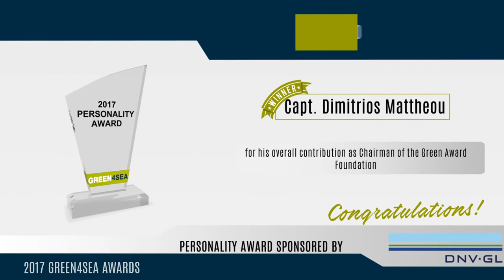2017 GREEN4SEA Awards - Highlights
The winners of the 2017 GREEN4SEA Awards were presented on April 4th at the Yacht Club of Greece. The GREEN4SEA Awards were awarded to organizations that demonstrated outstanding performance within the scope of fostering Environmental Excellence & Sustainable Shipping following an open nomination process.

The winners of the 2017 GREEN4SEA Awards are:

SEA\LNG received the GREEN4SEA Initiative Award, sponsored by OCEANKING, for bringing together industry’s key players with the aim to break down the commercial obstacles and transform the localized use of LNG as a marine fuel into a global reality. Other short-listed nominees for this category were: GloMEEP, Liberian Registry, Magnuss and Ursus Maritime Capital.

DFDS received the GREEN4SEA Clean Shipping Award, sponsored by ERMA FIRST, for shedding its focus on green shipping by introducing more efficient ship operations, rewarding crews for reducing fuel consumption, sharing best practices among the ships’ crews and investing in scrubber installations. Other short-listed nominees for this category were: Ecoslops, GMS, Port of Rotterdam and Sustainable Shipping Inititiative.

ABB received the GREEN4SEA Technology Award, sponsored by Verifavia Shipping, for providing Sea Water Cooling Pumps and Engine Room Ventilation Fans Variable Frequency Drives Upgrade, which are energy efficient solutions offering savings between 40% – 80%, mitigation of cavitation risk, reliability and extended lifetime. Other short-listed nominees for this category were: I-Tech AB, GAC EnvironHull, OceanSeaver and Thordon Bearings.
MARTECMA received the GREEN4SEA Excellence Award, sponsored by Lloyd’s Register, for bringing together Greek Technical Managers to share experience feedback on how industry should tackle emissions by identifying the technical requirements of the abatement technology and scrubber designs. Other short-listed nominees for this category were: ESPO, IHMA, INTERTANKO and Port of Gothenburg.

Atlantic Bulk Carriers Management received the GREEN4SEA Dry Bulk Operator Award, sponsored by ABS, for its presence in shipping with zero tolerance policy for environmental pollution and clear environmental procedures & equipment concerning regulation requirements for bulk carriers. Other short-listed nominees for this category were: Danaos Corporation, ESL Shipping, TOTE Maritime and Wallem Ship Management.

Stena Bulk received the GREEN4SEA Tanker Operator Award, sponsored by Bureau Veritas, for actively working on improving its annual energy efficiency by implementing continuous improvements to technical solutions, energy management, optimisation and individual energy budgets produced for each vessel before every trip. Other short-listed nominees for this category were: StealthGas, Teekay and Tsakos Columbia Shipmanagement.

Capt. He has played an important role on adding more value for its stakeholders, expanding further the scheme and increasing the involvement of certificate holders and incentive providers. This was a special category award after consideration and review of a list of “Editor’s Pick” nominees by the GREEN4SEA Team.